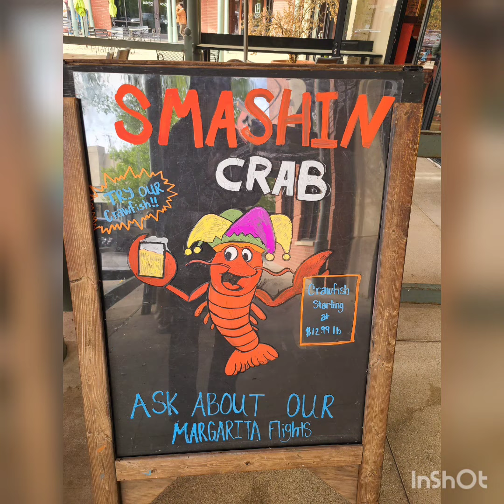St. Patrick's Day 2023